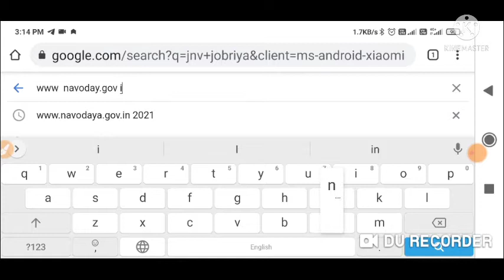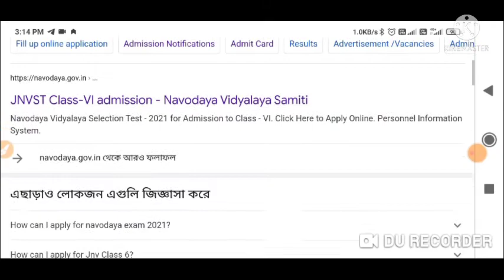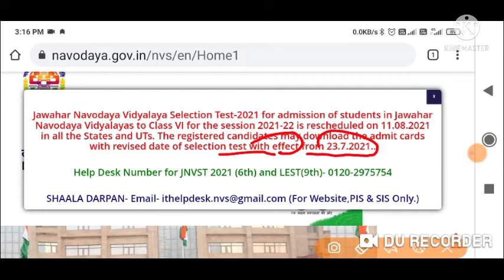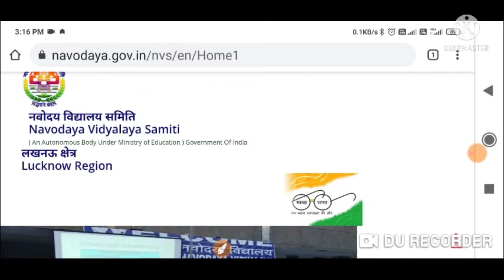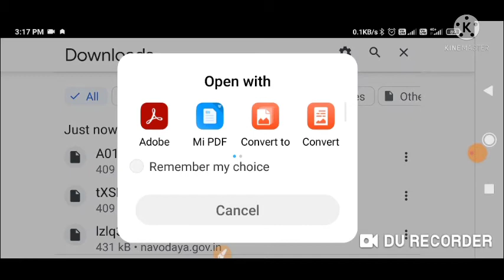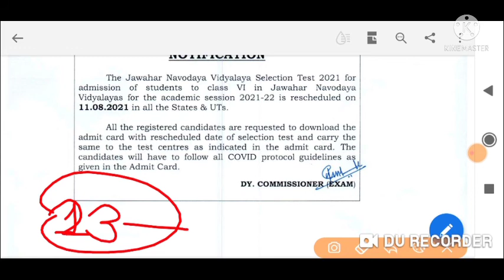how to download admit card from mobile || Jawahar navoday Vidyalay 2021 class 6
how to download admit card Jawahar navoday Vidyalay 2021
Jawahar Navodaya Vidyalaya admit card 2020
JNV entrance examination 2021
Jawahar Navodaya Vidyalaya admit card 2021 class 6